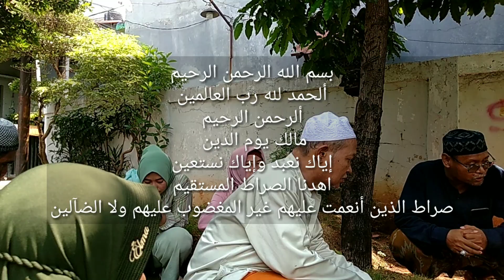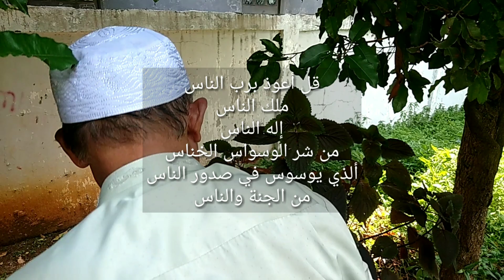FULL VIDEO 60FPS HALAL BIHALAL & ZIARAH LELUHUR PRIOK JAKARTA UTARA